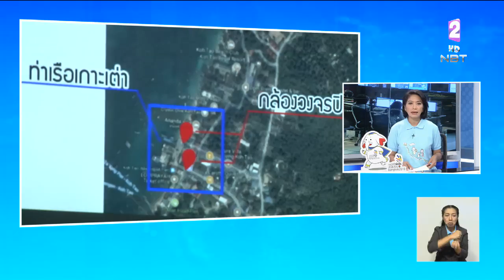เร่งหาข้อเท็จจริงนักท่องเที่ยวอังกฤษ ร้องเรียนถูกละเมิดทางเพศที่เกาะเต่า ทบทวนระบบดูแลความปลอดภัย